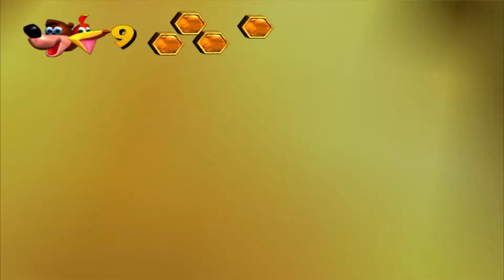EpicLuca's 25th Gaming Anniversary: Banjo-Kazooie Part 10 (X-Box Live Arcade)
On the back half of Click Clock Wood, we finish up dealing with all of the dangers and solving all of the forest creatures problems as we draw ever closer to Gruntilda.  The last puzzle piece though?  That will be waiting another day, along with something special for it.

(Also, we had a little problem with the editing at the end of the video, which ends with me starting to swim through the icy waters.  At the end of that path in the beaver's cave is the last of the honey comb pieces in the game)